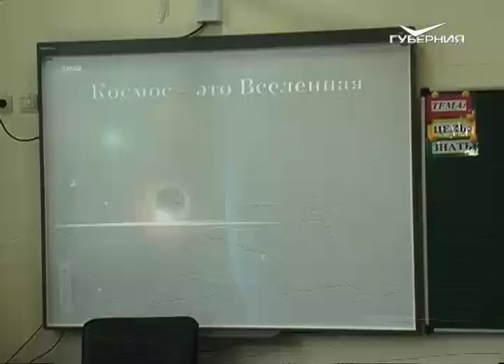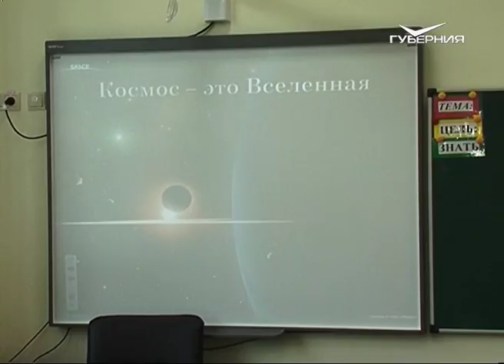Самарская область лидирует по объему финансирования в федеральных программах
Самарская область получила самую большую сумму среди регионов по проекту "Безопасные и качественные дороги". 1,837 млрд рублей пойдет на ремонт улиц Самары и Тольятти. В порядок  в областном центре приведут улицы Венцека, Фрунзе, Волжское и Красноглинское шоссе, трассу до Новокуйбышевска. В Автограде обновят 14 дорог.

Деньги поступят из федерального бюджета уже в этом году. Всего же на развитие транспортной системы правительство выделяет 34 субъектам 30 миллиардов.
Стоит отметить, что Самарская область — лидирует по объему финансирования в федеральных программах. Так,  в 2016 году на строительство школ было выделено почти 862 млн рублей - это позволило открыть три новые школы в регионе. Кроме того, область по-прежнему, уже три года, находится на первом месте в стране по количеству заявленных к участию в программе «Жильё для российской семьи» проектов — на 1 января этого года их приходится 17.
Всего же область в прошлом году получила более 24 млрд рублей, учитывая средства в рамках 25 федеральных программ, фондов, а также непрограммных источников. На необходимость увеличить привлечение федеральных средств по всем госпрограммам неоднократно указывал Н. И. Меркушкин.